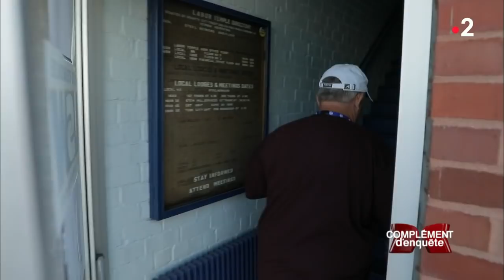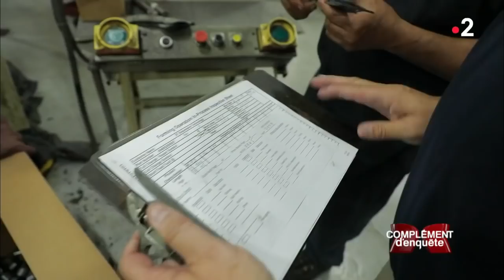Complément d'enquête. Trump, le sauveur d'emplois ? - 13 septembre 2018 (France 2)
Dans l’Illinois, l’aciérie de Granite City a dû fermer comme tant d’autres, frappée de plein fouet par la concurrence asiatique. Mais Trump est arrivé ! Il a dégainé ses taxes sur l’acier chinois. Depuis, le site a annoncé la réembauche des 500 ouvriers. Le président américain a-t-il trouvé la martingale ? Pas si simple…

Reportage dans la Rust Belt, cette région industrielle au nord-est des Etats-Unis, auprès des ouvriers qui l’acclament en sauveur, et leurs collègues moins chanceux qui subissent les revers de sa politique protectionniste.

Un reportage de Guillaume Couderc.